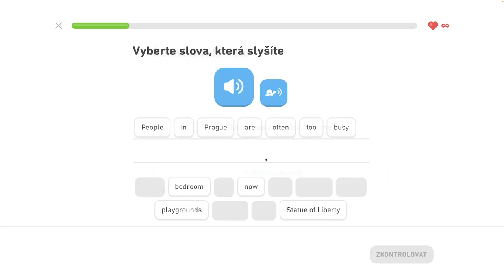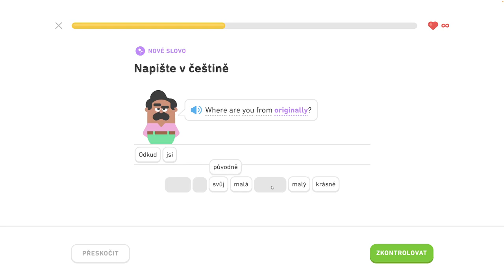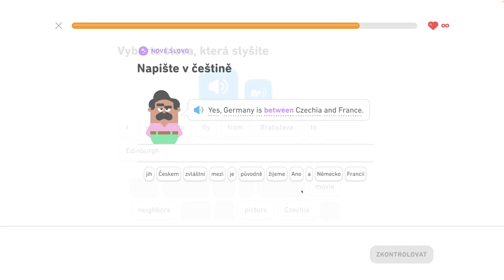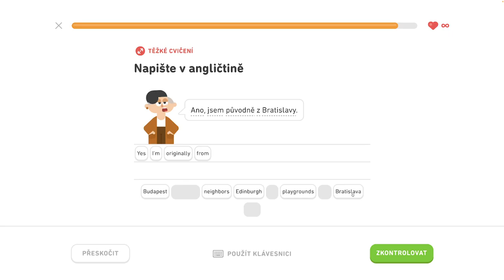🇺🇸 S2, J11 - Hovorte o svojom meste 1/6 - Hovorte o svojom meste